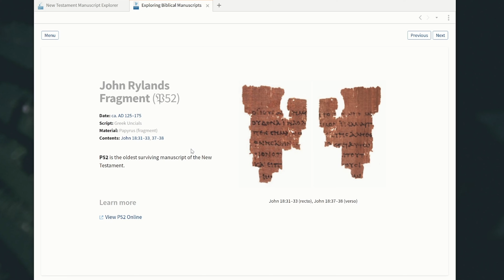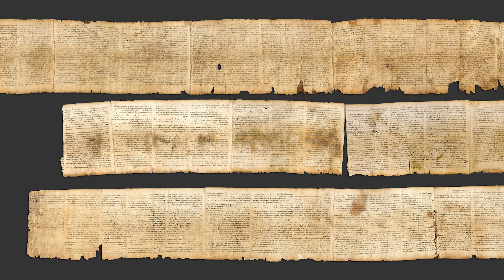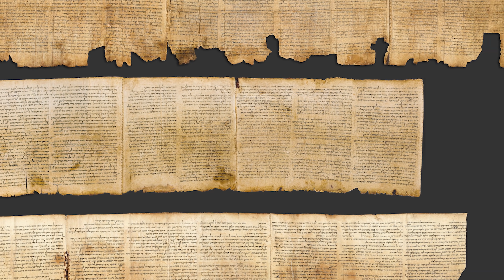Überlieferung der Bibel | Hard Facts #1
Timecodes:
00:00-02:25 Intro
02:25-05:23 Einleitung in die Textkritik
05:23-06:30 Wann wurde das Neue Testament geschrieben?
06:30-7:53 Warum haben wir keine originalen Schriften mehr?
07:53-13:15 Prüfkriterien Menge, Qualität
13:15-16:38 Menge der Abschriften vom neuen Testament
16:38-18:25 Qualität der Abschriften vom neuen Testament
18:25-23:06 Wurde die Bibel verfälscht?
23:06-27:14 Was ist mit Abschreibfehlern?
27:14-30:04 Beispiele von Überlieferungsvariationen
30:04-36:20 Überlieferung des Alten Testaments
36:20-38:00 Fazit & Outro